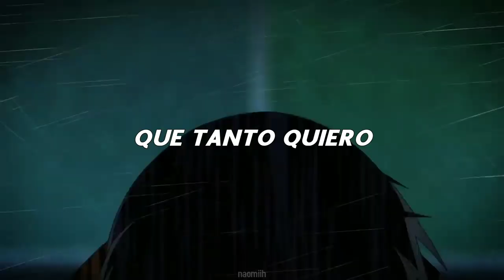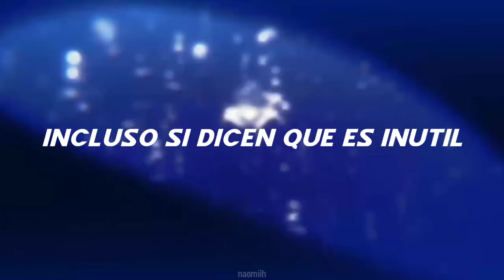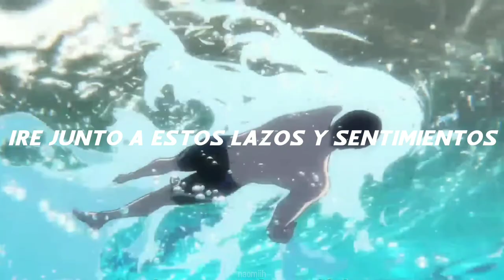Free! Dive to the future [Opening // Heading to Over - OLDCODEX] (Español) フリー!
Anime: Free! フリー!
Song: Heading to Over - OLDCODEX
Edit: naomiih